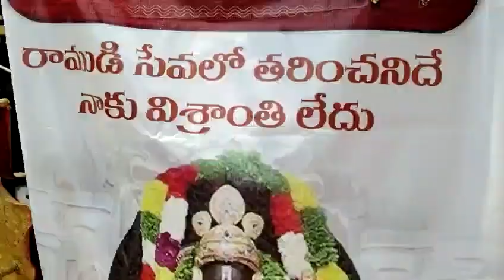సీతారామ కళ్యాణం నేరడ లో వైభవంగా జరిగినది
నేరడ గ్రామంలో శ్రీరామనవమి... నల్గొండ జిల్లా చిట్యాల మండలం నేరడ..గ్రామంలో శ్రీ ఆండాళ్ శ్రీ అల్వార్ల సహిత శ్రీ సీతారామాంజనేయ స్వామి దేవాలయంలో 57 వ శ్రీరామనవమి ఉత్సవాలు ఘనంగా నిర్వహించారు.. తెల్లవారుజామున స్వామివార్లకు పంచామృత అభిషేకాలు నిర్వహించి సేవా కాలం నిర్వహించారు.. హోమము మహా పూర్ణాహుతి నిర్వహించి స్వామివార్లను ఊరేగింపులో ఎదుర్కోలు కార్యక్రమం నిర్వహించి కళ్యాణ మండపంలో పెరుమాళ్లను వేంచేసి కళ్యాణ మహోత్సవాన్ని ఘనంగా నిర్వహించారు...